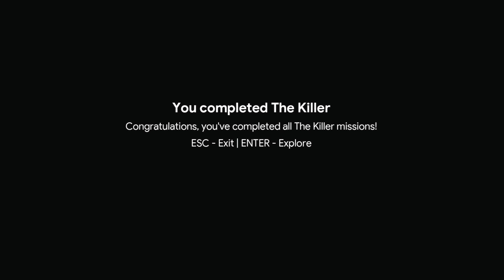The Killer Живая машина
Добавь в вишлист:
🟢ЕСЛИ ВАМ ИСКРЕННЕ НРАВИТСЯ КОНТЕНТ И ХОЧЕШЬ МЕНЯ ПОДДЕРЖАТЬ:️
🔖Сообщение появится во время стрима на экране .
📣У нас так же есть компании с которыми мы сотрудничаем:
Ребята создают 3Д МОБА игру, кстати рекомендую взглянуть хоть одним глазком)
🟨Группа Slavania это метроидвания в мире славянских сказок. Исследуй мир, совершенствуй себя и свое оружие, охоться, сражайся!
🟨Группа Memory Lost Официальная группа экшн-шутера «Memory Lost» и инди-студии из России "Magic Hazard".
🟧СТРИМЫ:
🔴🔴ПРАВИЛА🔴🔴
1) НЕ СПАМИТЬ
2) Никакой рекламы и оскорблений!
3) ПОЛИТИКА ЗАПРЕЩЕНА НА КАНАЛЕ
Всем удачи и добра. Спасибо!